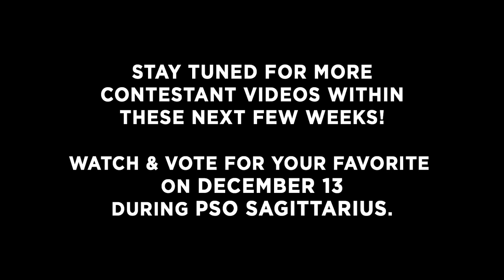2020 Amateur of the Year Winner - Dorcas Marie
Dorcas Marie
2020 PSO Central & After Dark gold medalist, All Floor All Day Level 2 Junior

2020 PSO Central & After Dark Pole Championships
August 1-2, Virtual
A Pole Sport Organization event

PSO